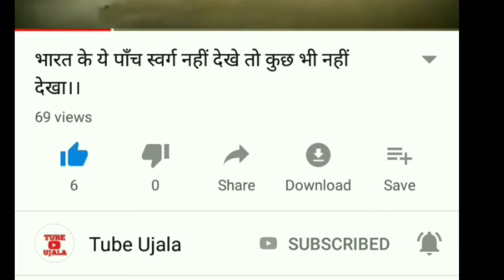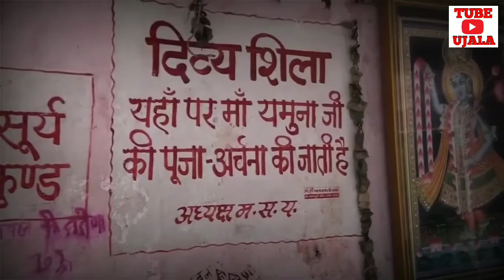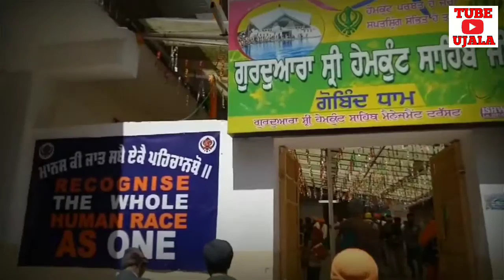चार धाम यात्रा 2019, हेमकुण्ड की यात्रा पांचवा धाम